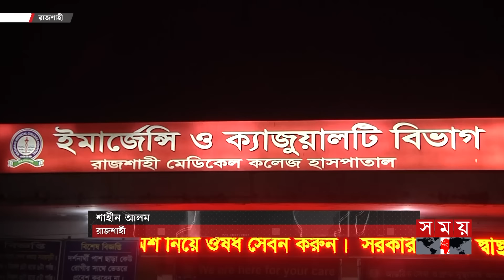অজানা রোগে প্রাণ গেল ২ শিশুর, আইসোলেশনে বাবা-মা! | Child | RMCH | Fever | Virus | Parents| Isolation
Somoy TV: t.ly/Se1z
Somoy TV Bulletin: t.ly/iqIq
Somoy Entertainment: t.ly/3dWC
Somoy Sports: t.ly/iASp
SOMOY TV ISLAMIC: t.ly/zU6a

Somoynews.tv: t.ly/Y7ab
খেলার সময়: t.ly/xJ5H
সময়ের গল্প: t.ly/EW3M
এ সময়ের বাণিজ্য : t.ly/m3ir

Groups:
Somoy TV (Official)✅: t.ly/ajiO
Somoy Entertainment✅: t.ly/8CLh
Somoy Business✅: t.ly/4xaJ